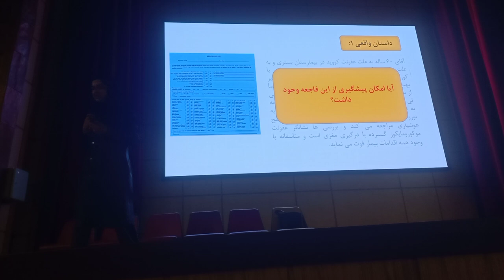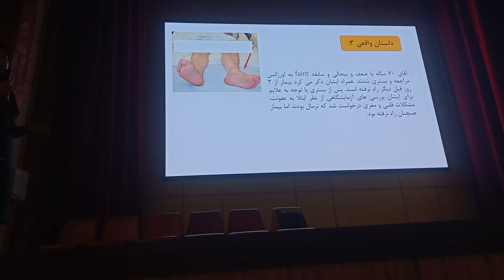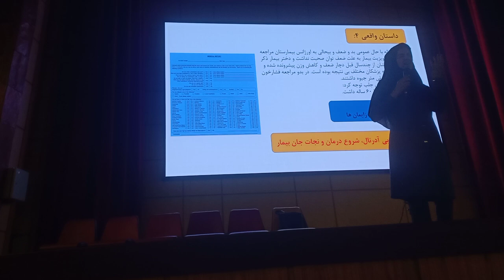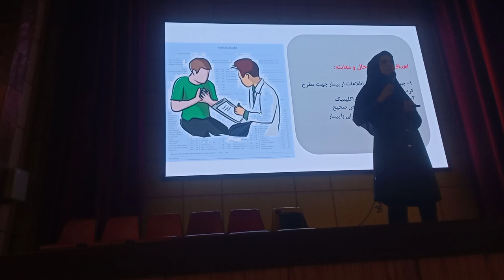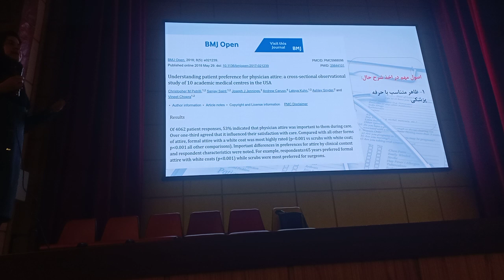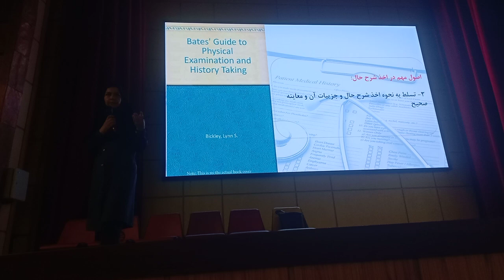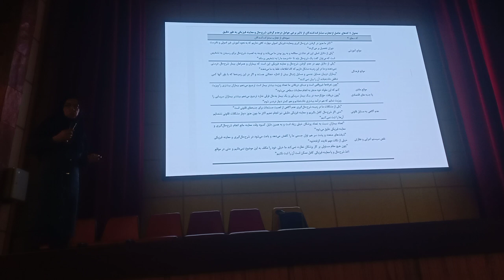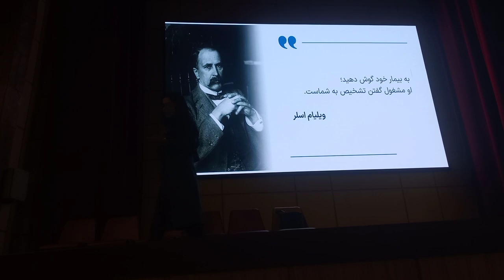History taking 1st class